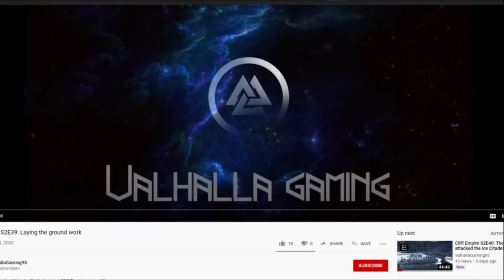Cliff Empire S2E41: Building our business district!!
After building up our city's defensive network we turn our attention to another pressing matter, money!!!